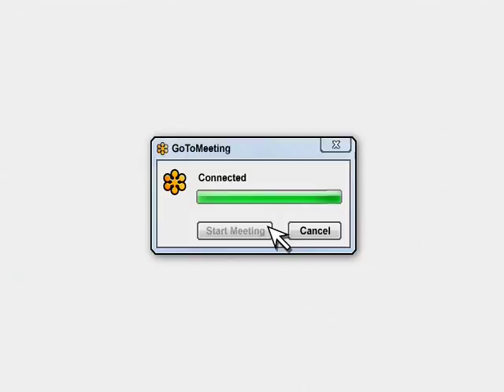Go to Meeting Citrix